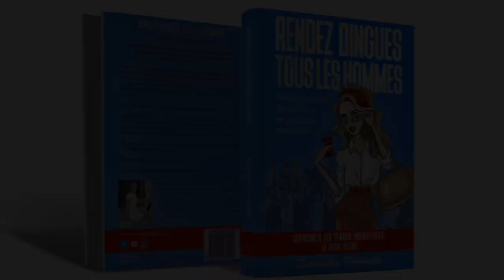NE PLUS SE RABAISSER EN TANT QUE FEMME 5 ACTIONS PUISSANTES - Samantha Porpiglia Love-Coach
Je publie, une vidéo de contenu chaque jour :

1- Tous les jours une vidéo courte, un tips, une pensée, un conseil partagé avec vous, car je sais que nous essayons toutes d’évoluer sur de nombreux domaines et qu'il nous manque parfois du temps

2- Le lundi des témoignages et des études de cas

3- Le mardi, le jeudi et le vendredi des vidéos longues où je vais en profondeur sur certaines problématiques que vous avez soulevé, ou encore je vous partage un coaching en live

Se rabaisser en tant que femme ? Jamais de la vie ! Vous pensez que cette vidéo ne vous concerne pas ? Que se rabaisser devant les autres n'est pas votre genre ?
Je vous laisse justement visionner cette vidéo, vous pourriez être surprise de ce que le terme "se rabaisser" signifie vraiment. Car, dans nos gestes, nos paroles, nos actions, nous avons tendance parfois à nous sentir inférieure aux autres.
Ce n'est pas parce que vous êtes une femme d'affaires respectée, une femme sûre d'elle au travail ou avec vos amis que cela se passe de cette manière dans votre vie de couple. Vous avez beau être la femme la plus belle, la plus sexy, la plus intelligente du monde... C'est fou comme il peut y avoir un changement de comportement dans toutes les facettes de nos vies.
Si vous avez tendance à vous rabaisser face à lui, ce n'est pas une fatalité. Je vous dévoile justement mes conseils pour enfin vous sentir sur le même pied d'égalité.